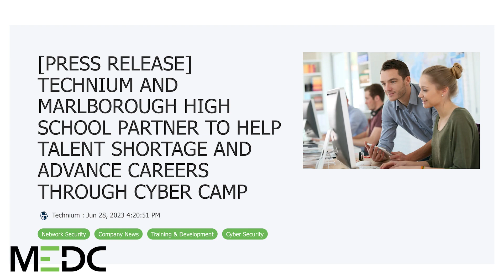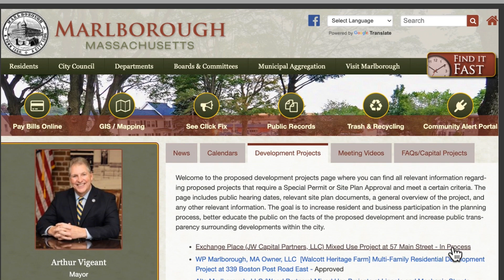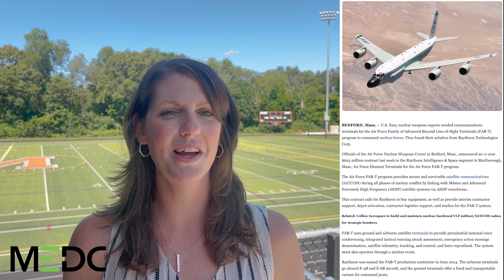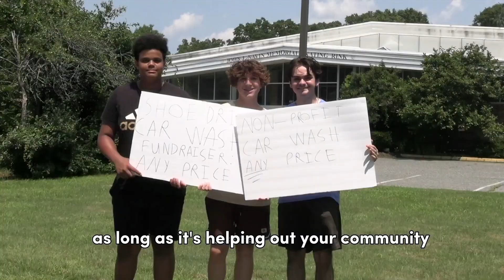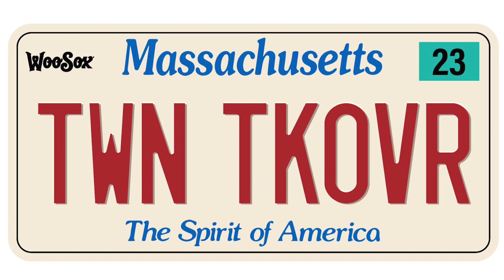Marlborough City Happenings | July and August 2023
Click on the link below to access a Google Doc with all these stories and more!

MEDC is dedicated to promoting, supporting and guiding MarlboroughMA businesses!
 Please let us know how we can serve you.

MEDC is dedicated to working closely with all businesses wishing to locate or expand their current facilities in our city. We provide free and fair guidance and resources to support your investment decisions.